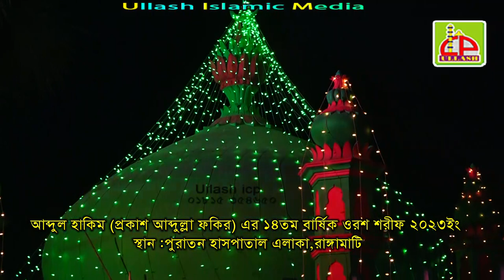ওয়ালী উল্লাহ আশেকীর সুরে রাঙ্গামটীতে সেরা ওয়াজ । mawlana Forhadul islam । Bul Buli New Waz । icpbd